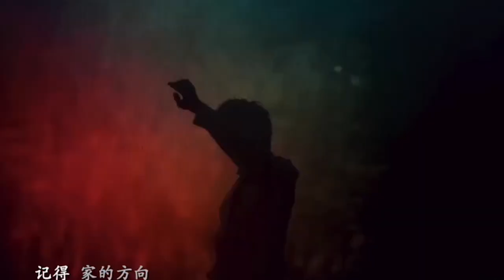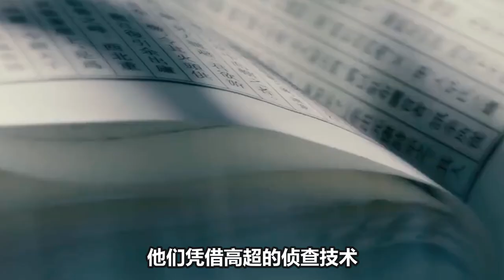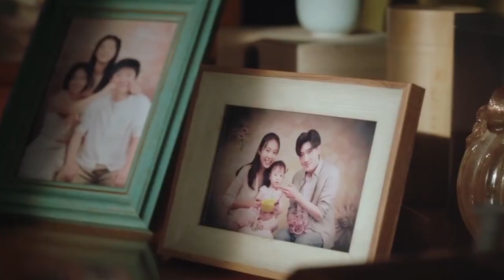周深有了“对手”，新歌《像鸟儿一样》，谍影重重，让人一探究竟，百灵鸟周深认证！